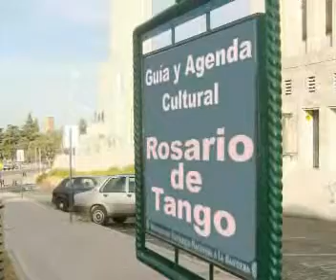Pugliese Carla y Iazzetta Paola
Carla Pugliese con Paola Iazzetta antes de su participación en la Milonga del Teatro de la Plaza, en un concierto a puro tango, sábado 8 de agosto 2009 - Producción - Difusión sin Apoyo de la Secretaría de Cultura, Municipalidad de Rosario